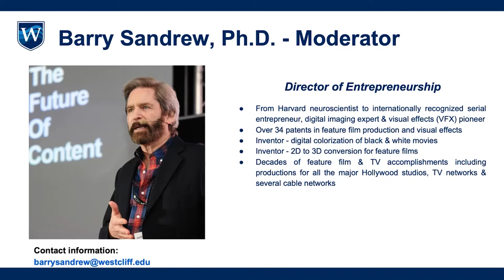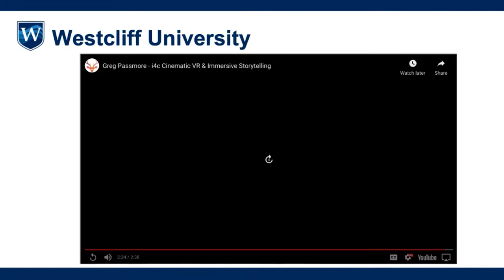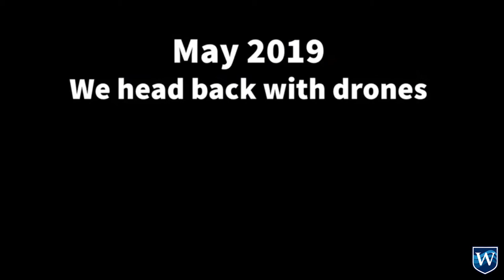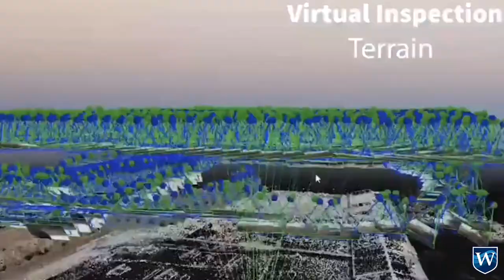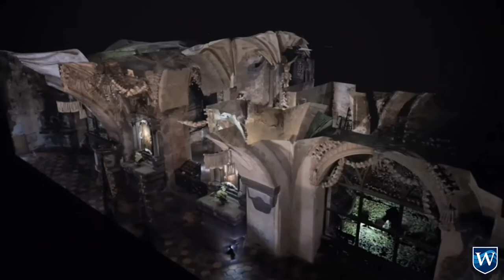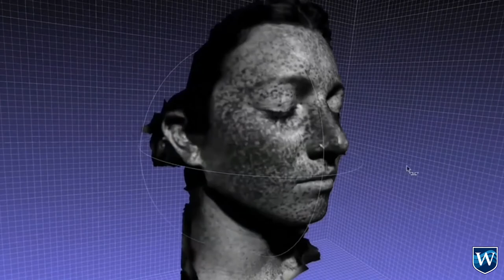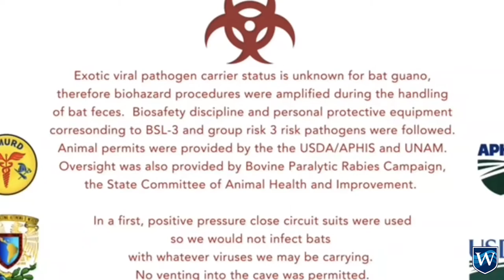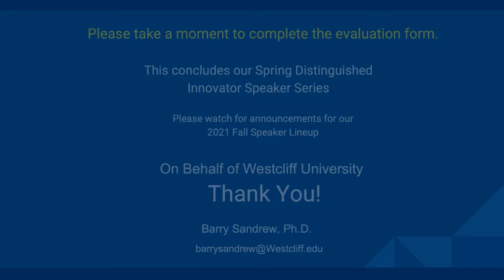Blurring the Lines Between Virtual & Physical Realities: The Power of Big Data Analytics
Distinguished Innovator Speaker Series: Blurring the Lines Between Virtual & Physical Realities: The Power of Big Data Analytics

What does a Czech Roman Catholic Chapel made out of 70,000 human skeletons, the largest bat caves in the world and Jesus resting place, the Church of the Holy Sepulchre in Jerusalem have in common? They are some of the most fascinating places in the world that are also inaccessible, dangerous or too fragile to visit or study. Protection for these special locations is limited because they are hidden from governing bodies, conservators and the public. Today, protection of these incredible venues relies on secrecy; our understanding of them based on fragmentary data and anecdotal interpretation.

Greg will take us for a virtual tour to some of the world’s most intriguing, fragile, hidden and unspoken locations via the use of groundbreaking sensing innovations resulting in the production of precision photogrammetry models.  We will look at how these techniques facilitate non-destructive experimentation in the lab and invoke interest from the general public, clearing the way for a better era of protection and understanding. There are still enormous regions of uncharted, undocumented and largely unknown places on earth.  You will leave the presentation having explored some of these rarefied sites.

About Greg:

Greg Passmore has been focused on computational imaging for the past 38 years, earning numerous patents and industry technical awards. With applications in such diverse areas as medicine, digital replication and motion pictures, his clients have included governments, national labs, Hollywood studios and industry.   Splitting his time between the lab and fieldwork, Greg has taken his instruments around the world into jungles, war zones, crypts, caves and deep ocean trenches where he has shot widely acclaimed and award-winning creative documentaries.